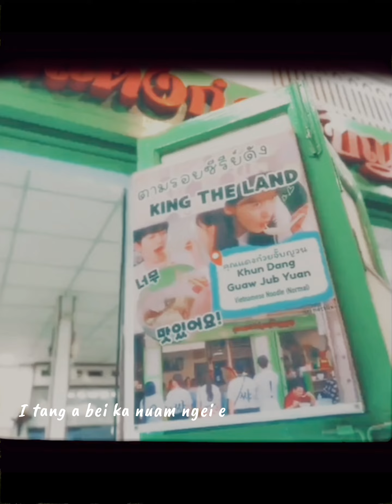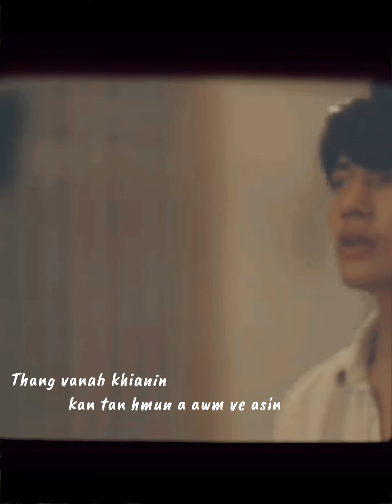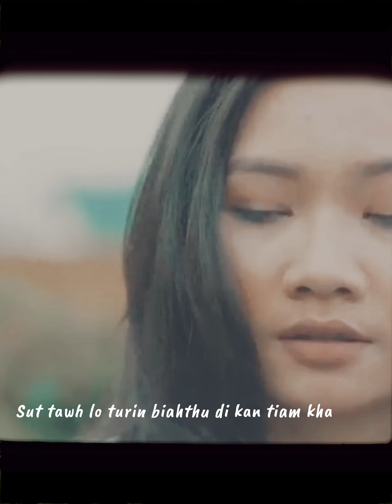LILAC & JACKS - 'THLAH LO TURIN' (Lyrics Video)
▶️ 'THLAH LO TURIN' by LILAC & JACKS (Lyrics Video)